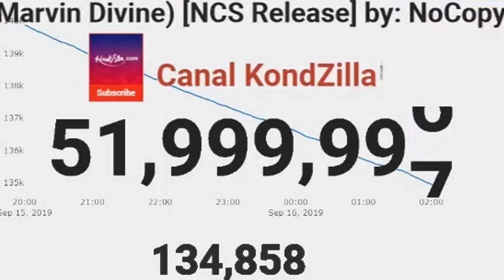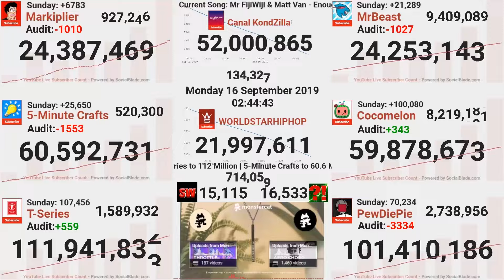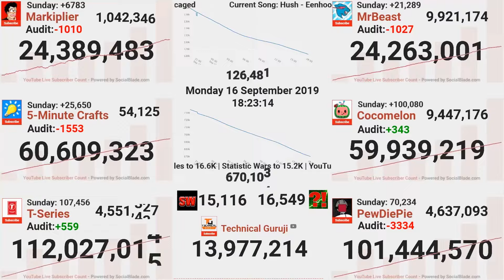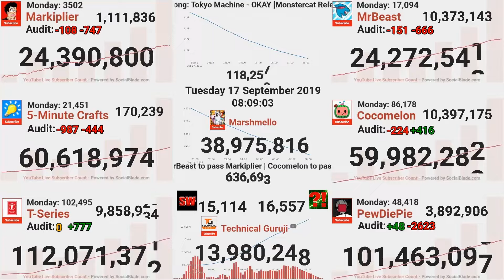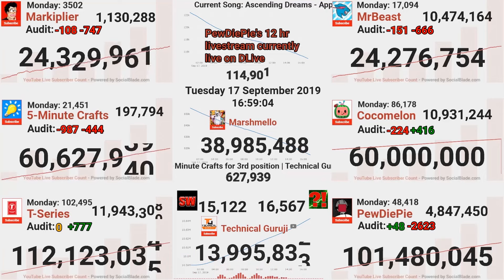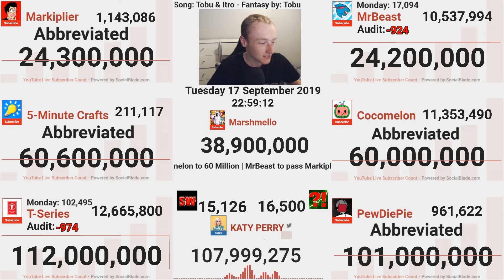YouTube Abbreviates Subcounts And it Sucks (47 hours in 5 Minutes) Time-lapse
We have known YouTube would be Abbreviated the sub counts, we already saw this happen at the beginning of September on the site but now the API has been abbreviated also: Shame on you YouTube!

This Video shows a few milestones and then the Abbreviations of the counts the video is speed up by 11,000% and slowed down to realtime for the main events.